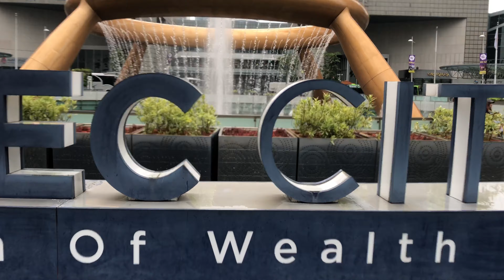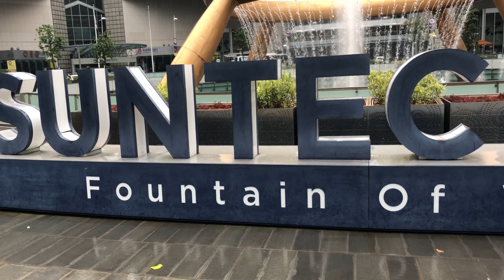NOISE TV - Ryan auf Reisen - Suntec City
Ryan zeigt euch diess Mal den größten Springbrunnen der Welt.